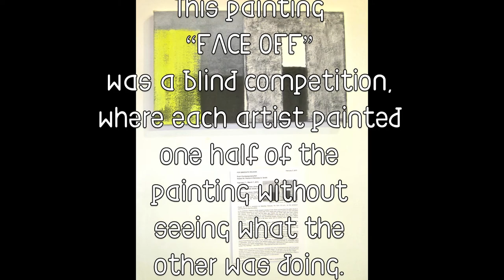Post Contemporary/Art...New Work by Robert William Petrick & Nico Dios Smith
A big little show at Tompkins Square Library till Feb 28th - New work by Nickolas D. Smith & Robert W. Petrick